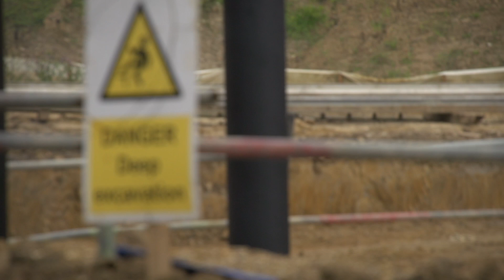Teaming up to fight floods in Yorkshire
A team of researchers—funded by the BBSRC, ESRC and the NERC—ran a pilot project in Pickering, North Yorkshire to study the effectiveness of a new methodology for flood management decision-making.

The outcome was much more than academic, and the town is safer for it.